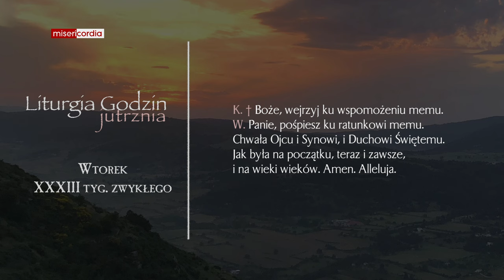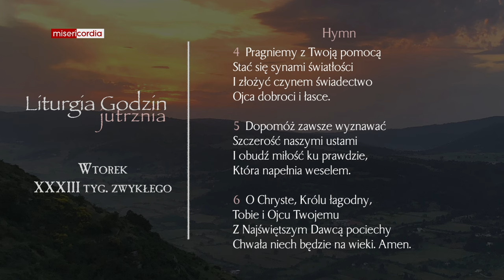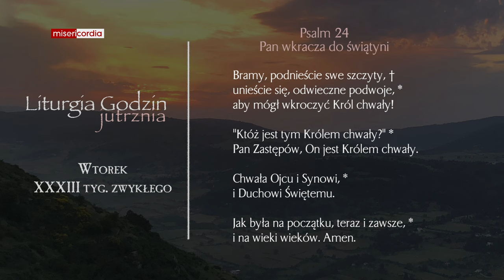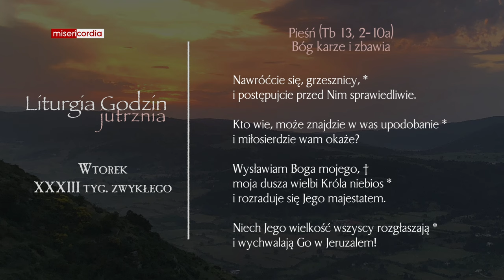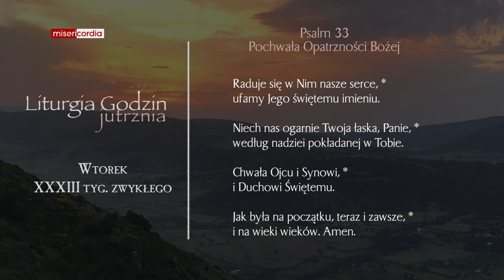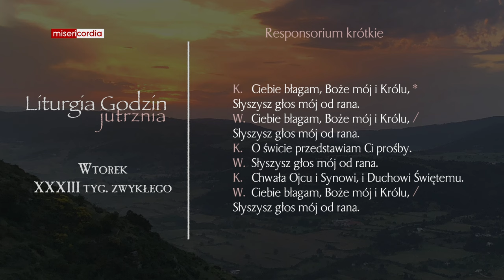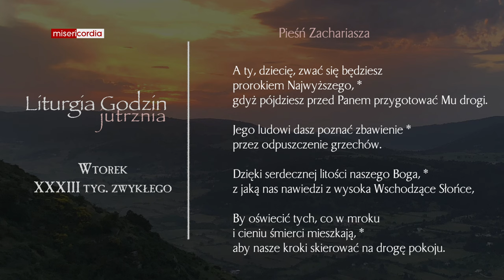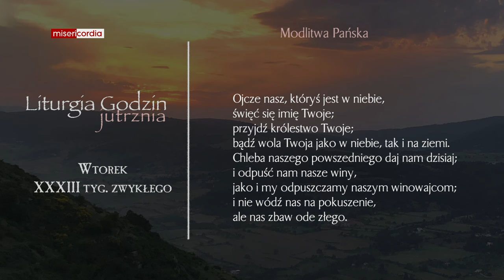Liturgia Godzin | Jutrznia | Wtorek, XXXIII tyg. zwykłego